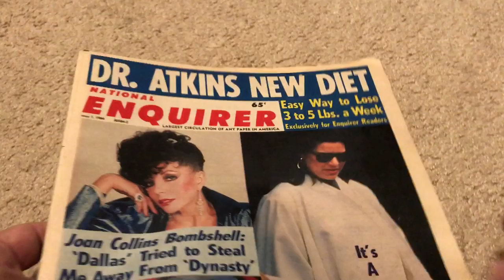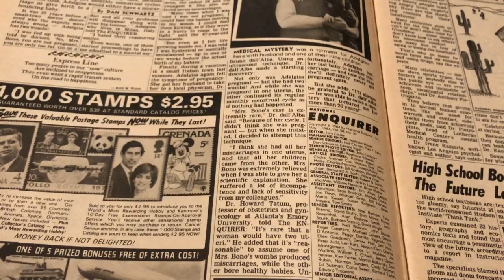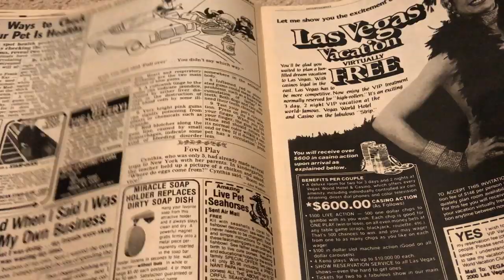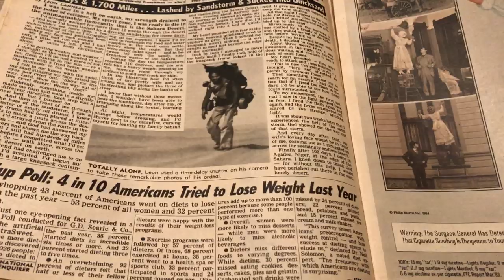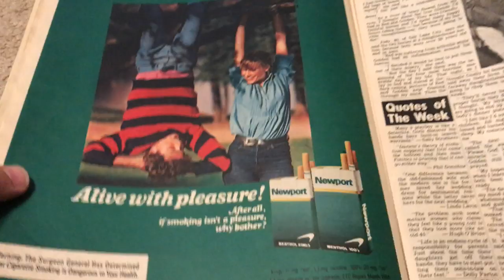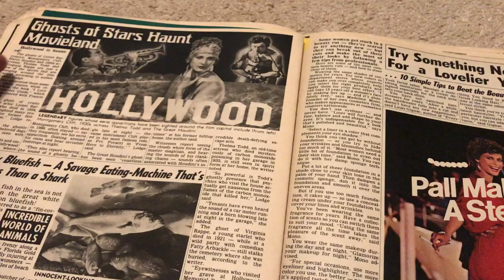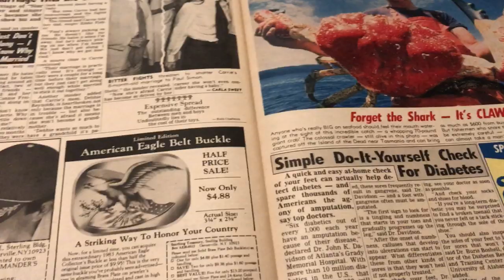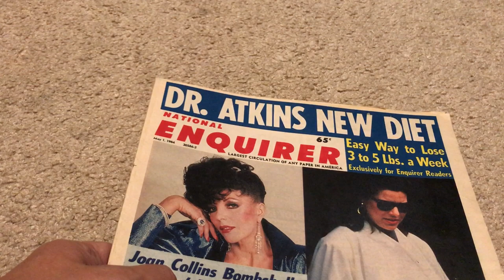Unintentional ASMR: 1984 National Enquirer Magazine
I show you this old supermarket tabloid and tell you some stories about the 1980s